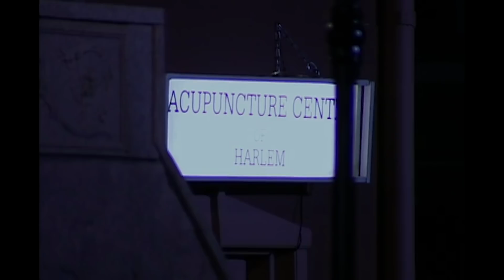Infiltrating Mutulu Shakur's Hideout | The FBI Files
The hunt for Mutulu Shakur lead to the arrests of two other accomplices. Unravel the mystery alongside the FBI's greatest law enforcers and forensic scientists.

In Nyack, New York, an armored car robbery left one guard dead and another critically wounded. The FBI suspected domestic terrorists with a history of violent crime. Their investigation led them to the Black Liberation Army and the Weather Underground.